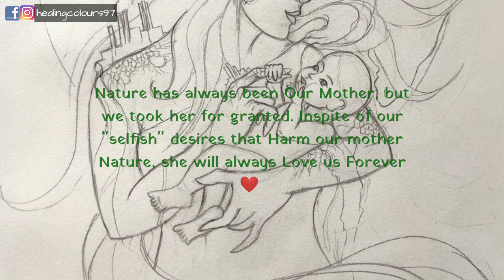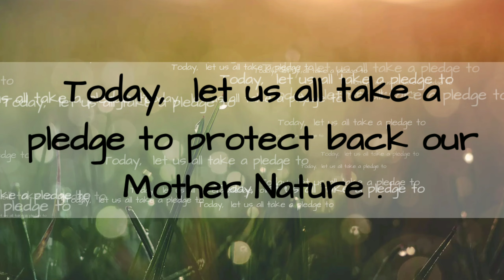WORLD ENVIRONMENT DAY SPECIAL | DOODLE ART | MOTHER NATURE DRAWING | STEP BY STEP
Hello Friends,

Every Year on 5th June, we celebrate WORLD ENVIRONMENT DAY across the World and pledge to save our Environment and its Biodiversity. So this year, I made Mother Nature which I really wanted to draw for so long and tried to convey through my Art a very simple messages that How We, Humans, have destroyed our only Home and we continue to do that till date.

Nature has always been a mother to us by nurturing us, providing us everything we needed for our sustenance, since ages.
But instead of showing our gratitude to her for all her gifts, we took her for granted. We have always been a greedy and selfish child. How can we destroy the one who gives us so much? How can we take for granted our Only Home? How can we Destroy ourselves by destroying our Environment? How can we risk the lives of our Future generation by over-utilising and exploiting the Limited Natural Resources we have.
This "World Environment Day" let us come together and take a Pledge to contribute in whatever way possible to save our Earth, our Environment, Our Nature and Our Biodiversity. Let us make this Earth a Home for all Beings, not just Human Beings.